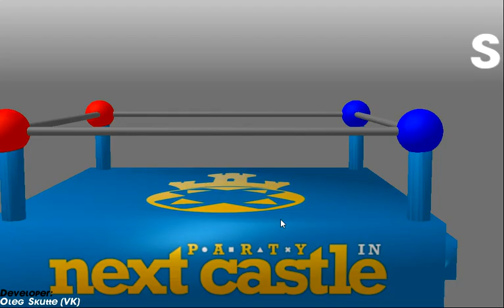Drunken Wrestlers PT.2